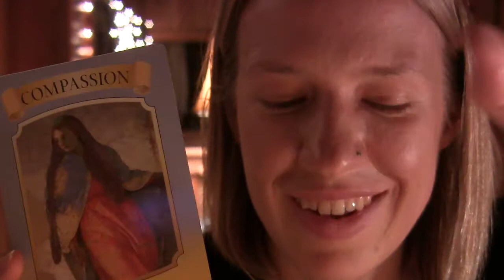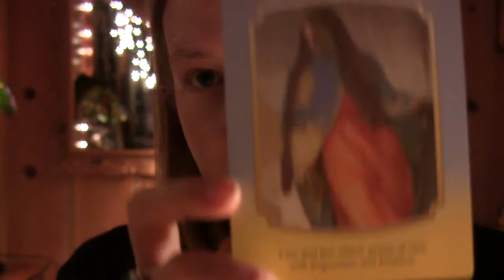11/11/13 Weekly Reading for Water (Cancer, Scorpio, Pisces)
*11/11/13 Special: One card Email Reading with photo & divine insight $10
Blessings :)